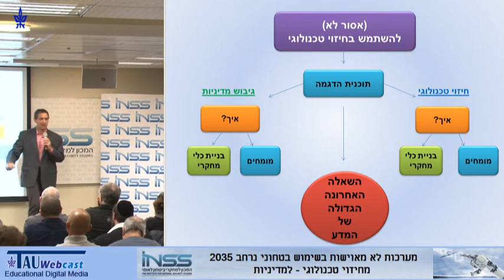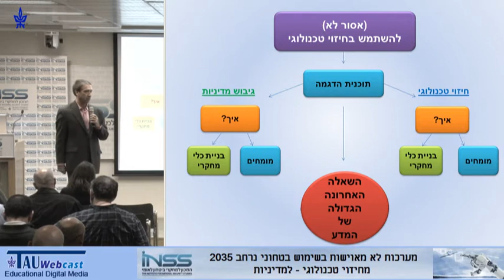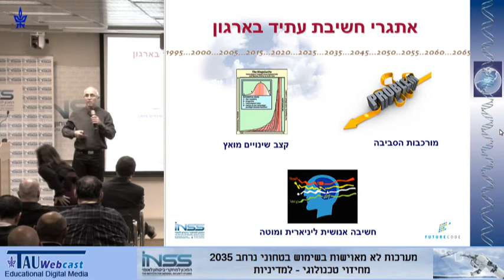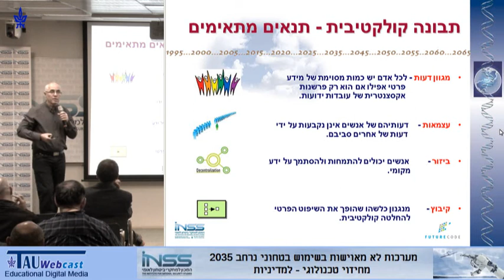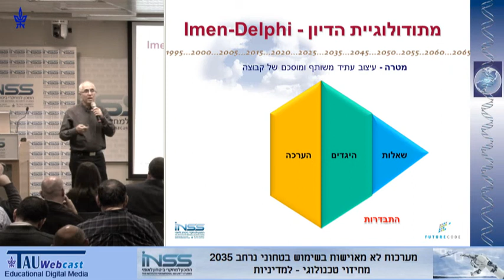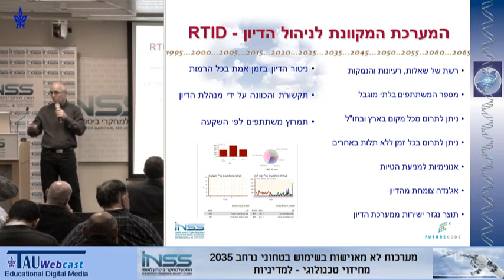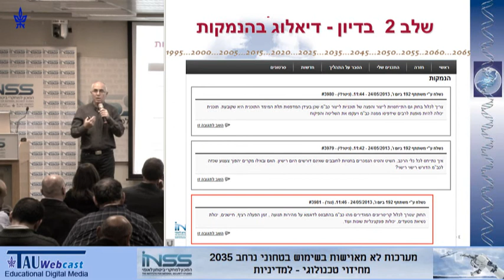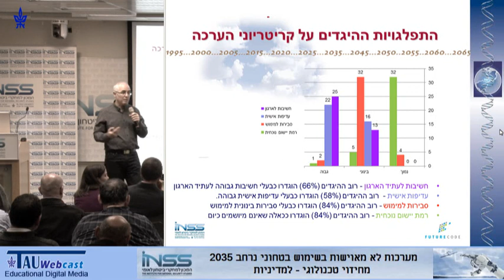על השימוש בתבונת מומחים ותהליך עיצוב המדיניות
דובר: עופר מורגנשטרן, מנכ"ל חברת צופן העתיד
"מערכות לא מאוישות בשימוש בטחוני נרחב 2035,
מחיזוי טכנולוגי - למדיניות",
הצגת תוצאות מחקר. תוכנית ההדגמה: חיזוי טכנולוגי ומדיניות /
מחקר חדשני במכון למחקרי ביטחון לאומי.
12.12.13